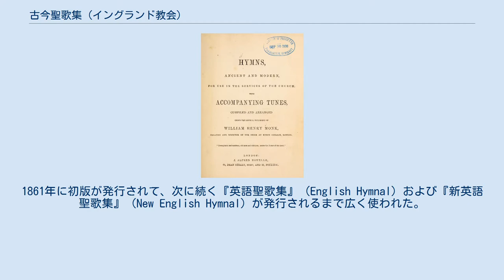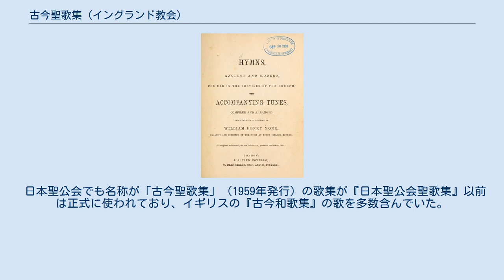古今聖歌集 (イングランド教会)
イングランド教会の『古今聖歌集』初版（1861年）の表紙 『古今聖歌集』の編集者ウィリアム・ヘンリー・モンク） 『古今聖歌集』（こきんせいかしゅう、英語: Hymns Ancient and Modern ）は、イングランド教会の聖歌集である。
1861年に初版が発行されて、次に続く『英語聖歌集』（English Hymnal）および『新英語聖歌集』（New English Hymnal）が発行されるまで広く使われた。
 1830年代になるとイングランド教会外でアイザック・ウォッツ、チャールズ・ウェスレーなどが作った聖歌（賛美歌）が歌われるようになった 。
イングランド教会内では、聖書の一部、特に『詩編』を簡単な節をつけて歌う以外は、教会の信者たちが歌うのは正式になっておらず、そういった習慣はなかったが、そのころになると各教会でに歌集が作られていった。
 もう一つの重要な要素は、ジョン・キーブル、ジョン・ヘンリー・ニューマンなどがカトリック的古い伝統をイングランド教会へもっと反映させようとした「オックスフォード運動」に関連している。
その結果、ギリシャ語、ラテン語はもちろん、ドイツ語起源の聖歌を英語に翻訳して教会で歌う試みがなされた。
1810年から1850年には、そうした歌が100曲もできたという。
 こうした新しい聖歌のみを集めた歌集がいくつか発行された後、むしろこれまでの歌を含めて『聖公会祈祷書|祈祷書』の伴侶となるような総合的な歌集『古今聖歌集』（Hymns Ancient and Modern）の編纂を1959年にウィリアム・ヘンリー・モンクを中心の委員会で進められて、翌年に試用版が発行されて、1861年には初版が出版された。
 『古今聖歌集』に収められた聖歌は、それまで発行されたさまざまな聖歌集を集大成している。
 『古今聖歌集』はすぐに大きな成功を収め、過去150年に1億７千万部が売れて、英語の聖歌集としては一番人気となった。
またその多くの歌の率直な、なじみやすい旋律がその人気の基であり、次に続く『英語聖歌集』（English Hymnal、1906年初版）および『新英語聖歌集』（New English Hymnal、1986年）にも大きな影響を与えた。
 日本聖公会でも名称が「古今聖歌集」（1959年発行）の歌集が『日本聖公会聖歌集』以前は正式に使われており、イギリスの『古今和歌集』の歌を多数含んでいた。